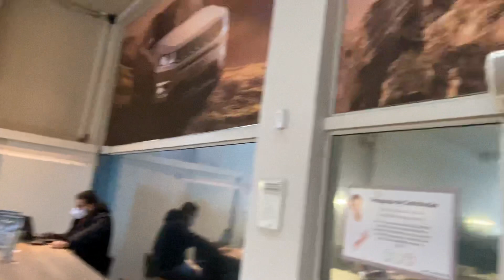Jeep Aricanduva semi novos Sandero Zen 21 | Renegade Std 19 (11) 94766-6292